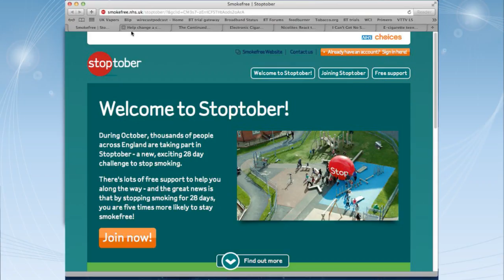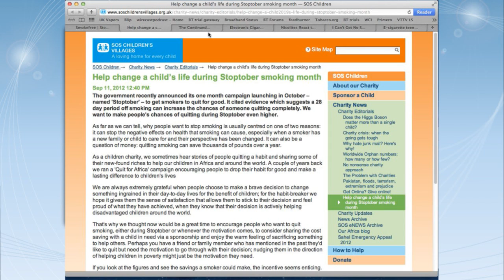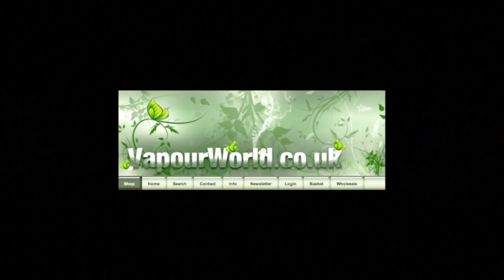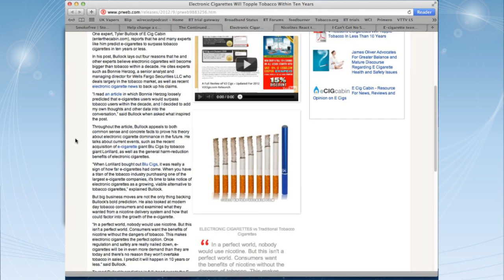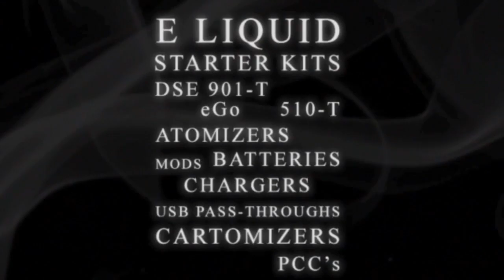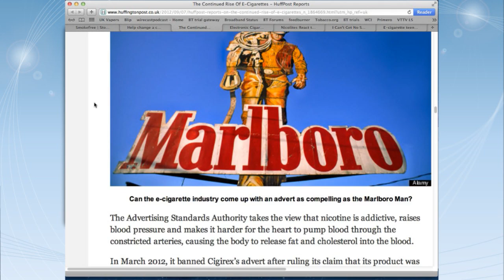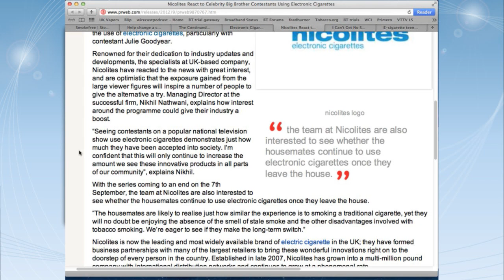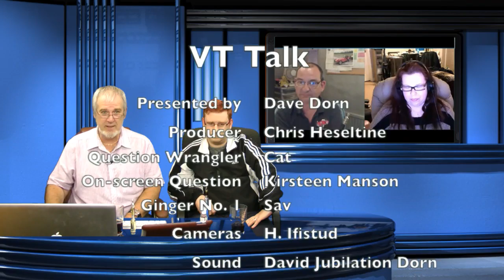VT Talk Sept 1th 2012 - Government sponsored blood vessel busting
VT Talk Sept 1th 2012 - Government sponsored blood vessel busting from VTTV. Like this? Watch the latest episode of VTTV on Blip!

Join Cat, Sav, Daz and Dave, with special guest Super7 as they discuss Stoptober, , Huffpost, the fuure of e-cigs, and why technology goes dark on you.